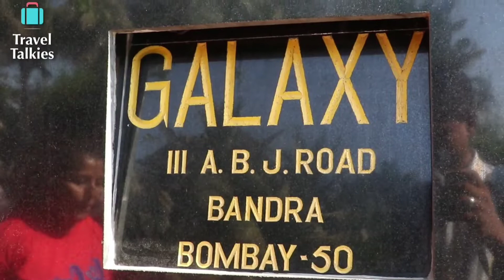Shocking | Salman Khan | Lifestyle 😱😍 हिंदुस्तानी भाई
Salman khan Lifestyle salman khan family salman khan biography Salman khan salman life style in hindi.

salman khan facts